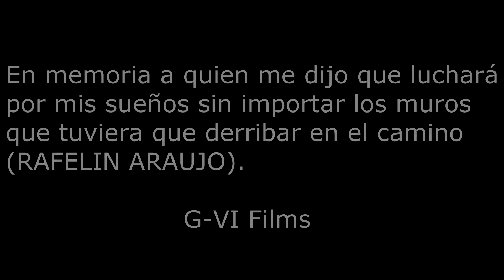OG EL COLOSO - GAME OVER (Video Oficial)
Intro del disco game over Real hip hop R.D O.G el coloso